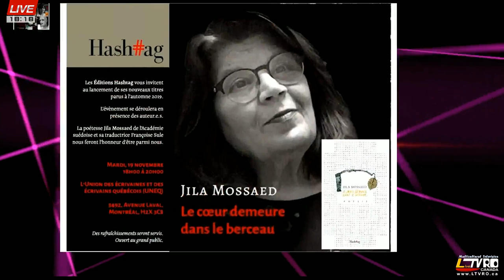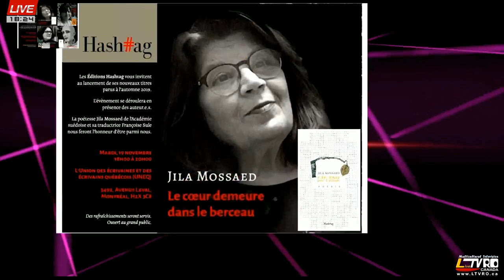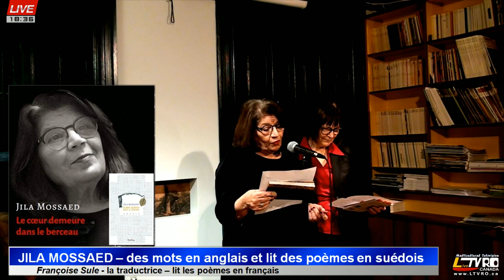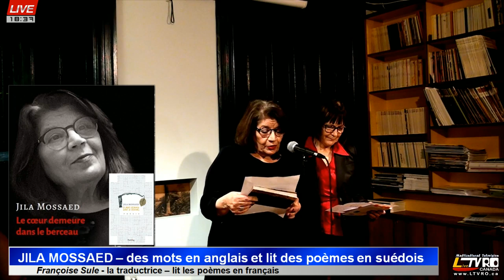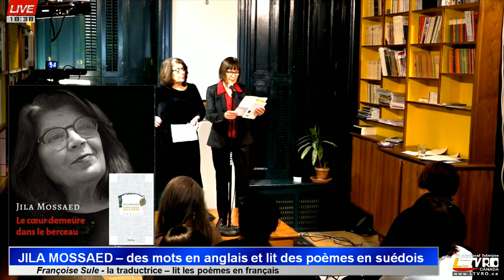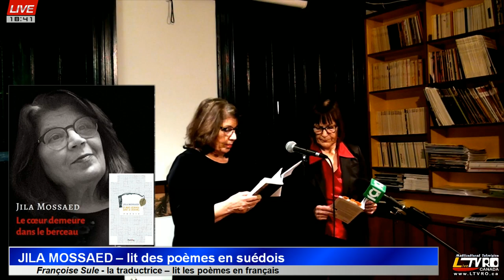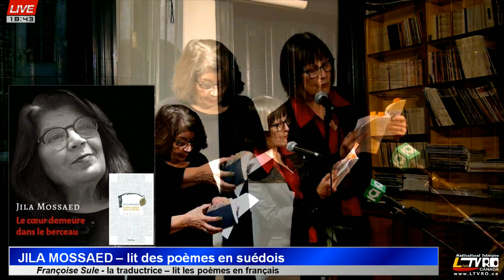🔴 VIDEO LIVE | Éditions Hashtag – Lancement de livre, 19 nov 2019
🔴 LIVE | Éditions Hashtag – Lancement de livre, 19 nov 2019

Les Éditions Hashtag sont heureuses de vous inviter au lancement de ses nouveaux titres parus à l’automne 2019

Rencontrez les auteurs et l’équipe H#E

0:09:30  OUVERTURE - FELICIA MIHALI – Président des Éditions Hashtag;
               Mot d’ouverture - présentation de la saison d’automne 2019

0:14:20 FELICIA MIHALI – Président des Éditions Hashtag
              Introduit Françoise Sule – traductrice de Jila Mossaed

0:15:30 FRANÇOISE SULE – traductrice de Jila Mossaed
              Introduit Jila Mossaed qui va dire quelques mots en anglais et lit des poèmes en suédois

0:20:05 JILA MOSSAED – des mots en anglais et lit des poèmes en suédois
              Françoise Sule - la traductrice – lit les poèmes en français

0:32:24 FELICIA MIHALI – Président des Éditions Hashtag
              Introduit Mirella Vadean – responsable Collection Notifications

0:33:00 MIRELLA VADEAN – responsable Collection Notifications
              Introduit Nassira Belloula

0:37:32 NASSIRA BELLOULA - J’ai oublié d’être Sagan

0:40:15 FELICIA MIHALI – Président des Éditions Hashtag
              Introduit Mattia Scarpulla

0:41:10 MATTIA SCARPULLA
              Introduit Laurence Caron-C.

0:44:12 LAURANCE CARON-C. - La mort habite ici

0:52:35 MIRELLA VADEAN – responsable Collection Notifications
              Introduit Felicia Mihali et son dernier roman

0:56:40 FELICIA MIHALI – Président des Éditions Hashtag
              Le Roman - Le tarot de Cheffersville

1:00:00 FERMETURE

La production vidéo a été réalisée par MULTICULTURAL  RADIO TELEVISION
                                en collaboration avec ICI Télévision